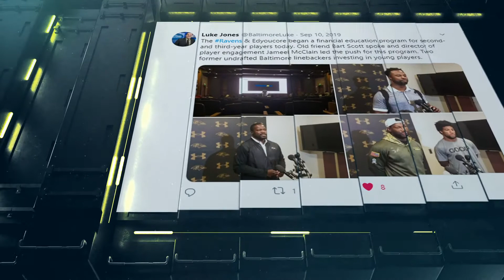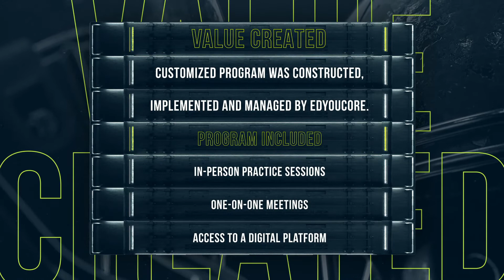Edyoucore Case Study: Baltimore Ravens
During the 2019-20 season, the Baltimore Ravens provided players with a financial education program delivered by Edyoucore. As a result of offering the financial education program, the Ravens organization reinforced their dedication to helping team members succeed on and off the field. They provided an understanding of total wellness and the critical part that financial wellness plays in keeping players focused, healthy and productive,  positioning the Ravens as a leader in the NFL as well as the broader sports industry.